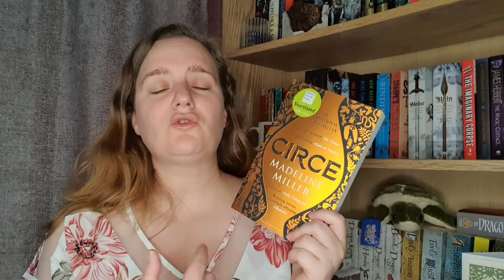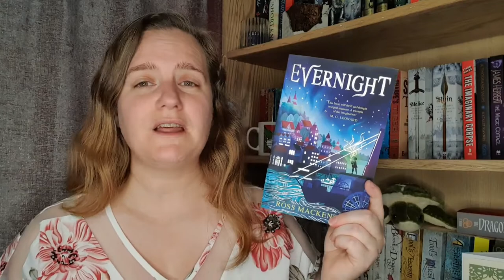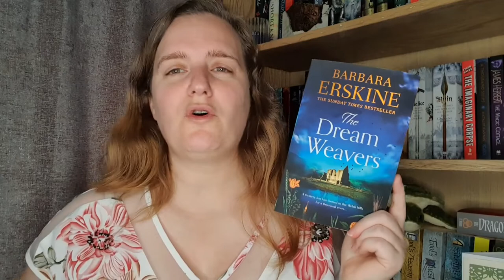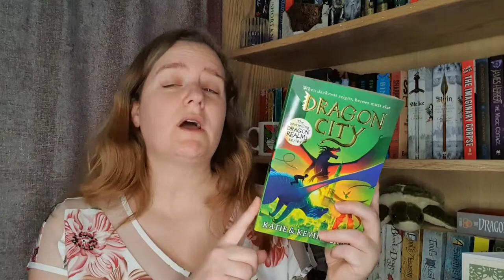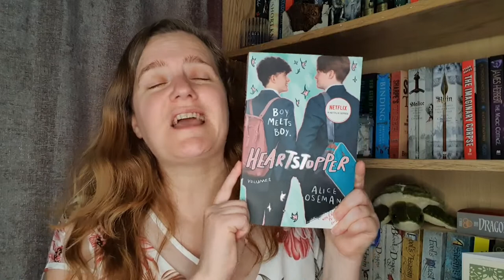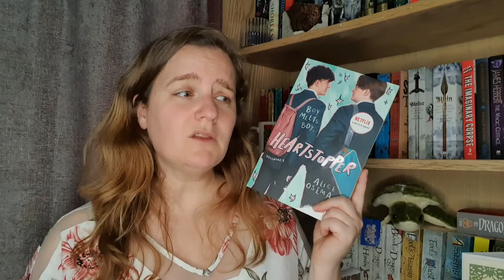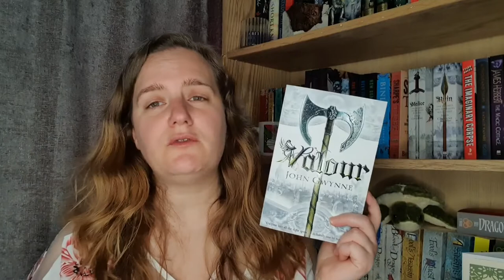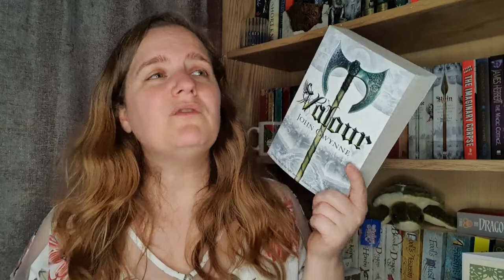June 2022 Wrap Up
Hey everyone!  I had a much better reading month than I anticipated so here are my thoughts on all the books!